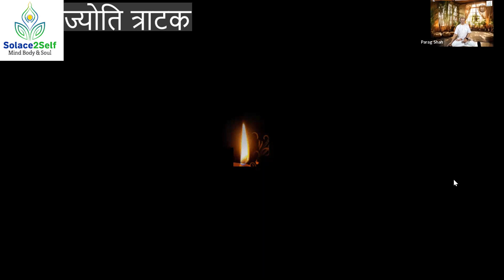मन, शरीर और आत्मा - सेशन 16: समापन सेशन ,त्राटक परिचय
इस सेशन में हम निम्नलिखित विषय कवर करेंगे।
1, कोर्स का सारांश
2, त्राटक
3, मनोविज्ञान का योग/ अध्यात्म में उपयोग
4, श्रद्धा का मुश्किल समय में उपयोग (जैसे की अंतिम समय)